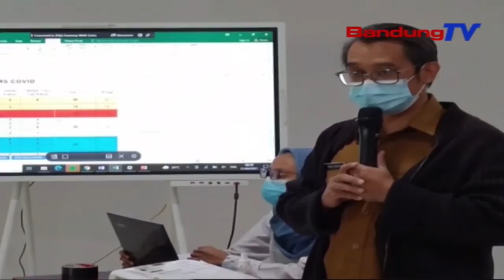RSUD Otista Dipake Keur Mupulihkeun Pasen Covid-19 | TP | BANDUNGTV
TP | BANDUNGTV | ASTRI CAHYANI | Rumah Sakit Umum Daerah Otista Soreang Kabupaten Bandung, Sayaga Digunakeun Ancokeuneun Prakprakan Mupulihkeun Pasen Covid-19. Tepi Ka Kiwari, Meh Dua Ratus Tilu Puluh Opat Tempat Sare Di Rumah Sakit, Ditataharkeun Ancokeuneun Pasen Covid-19, Dina Kategori Kuning Jeung Hijau.